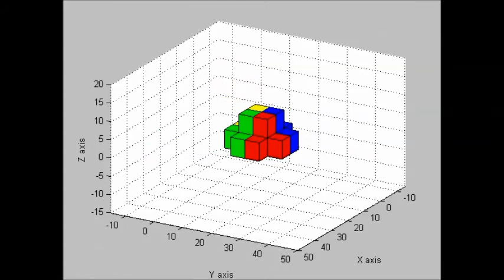3D Geometric Transformations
This animation was developed under the first work of Industrial Robotics, one of the disciplines of Mechanical Engineering at the University of Aveiro.
Development of a set of functions for geometric transformations in 3D space and
demonstration of the potential of manipulating generic objects in Matlab .